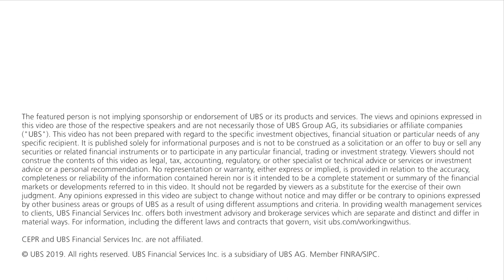Women in Economics: Eliana La Ferrara- 3. The power of Edutainment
Edutainment, which La Ferrara describes as a combination of education and entertainment, is the idea that media can be entertaining while conveying an educational message.
Her work on edutainment began with an unsuspecting type of media: soap operas. In the 1960s, telenovelas gradually entered Brazil, one municipality after the other. The families shown on TV were vastly different from the typical Brazilian families at that time. The female characters portrayed on the show usually had one or no children, while there were many children in most Brazilian families. Data showed that fertility rates in cities receiving this type of programme started dropping.
Following up on this Eliana collaborated with a Nigerian production company to develop an edutainment programme centered on the topic of HIV prevention. The results were striking. People who watched the telenovela not only knew more about how to protect themselves against HIV and how to treat the disease, there was also an increase in test rates and in use of contraception.